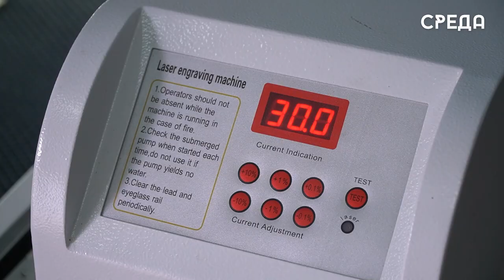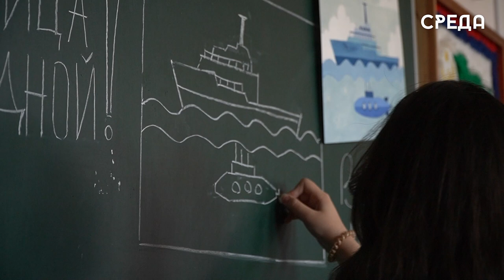Станок лазерной резки приобрел кружок судомоделировния ЦДТТ Каспийска благодаря гранту Главы РД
Долгие годы в Каспийске существует и продолжает приносить плоды кружок судомоделирования, в котором дети изготавливают макеты кораблей и самолетов. На сегодняшний день Николай Толченников продолжает активно эту деятельностью и занимается обучением детей, помогая развить их потенциал.

На кружок может записаться каждый ребёнок в возрасте 5-6 лет, важно иметь желание и стремление. Ведь дети Николая - это не просто ученики, они продолжают его деятельность.

В этом году воспитанники центра детского  технического творчества стали обладателями гранта от главы республики Дагестан Сергея Меликова. Отметим, что денежные средства были потрачены на развитие технического вида спорта, а именно приобретение лазерного аппарата.